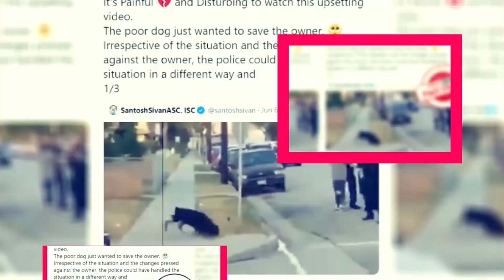Tales of The Teenage Mutant Ninja Turtles: Is It coming Or Not? - Premiere Next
Tales of The Teenage Mutant Ninja Turtles: Is It coming Or Not?
in this video, you will get the info related to Tales of The Teenage Mutant Ninja Turtles: Is It coming Or Not?

Technology updates
Netflix Series
Netflix Movies
Premiere Next